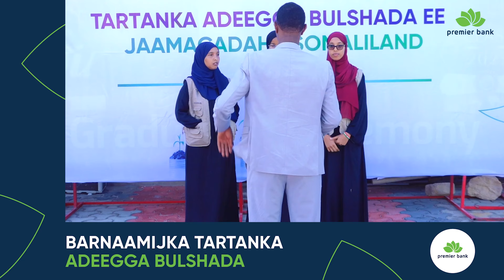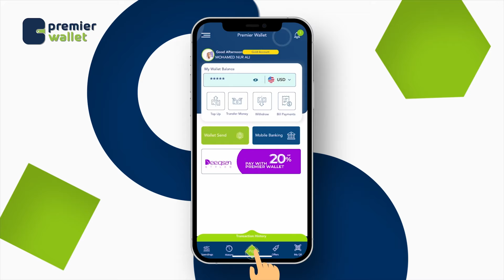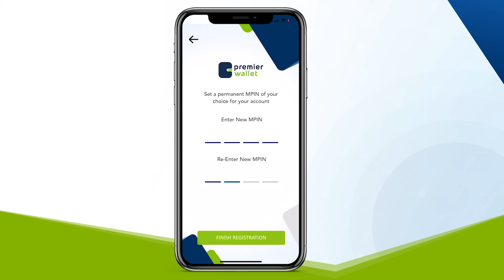Qof Maqalka Naafo ka ah oo noloshiisa wax laga badalay | UOH | X.9aad | Tartanka Adeegga Bulshada